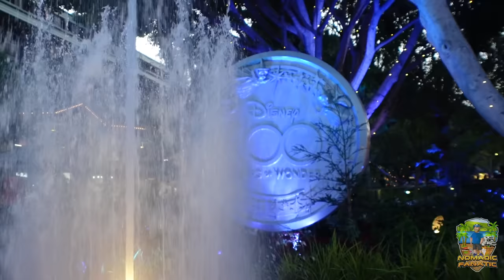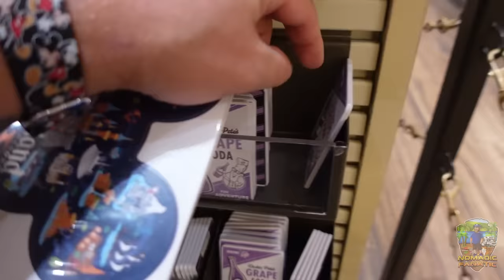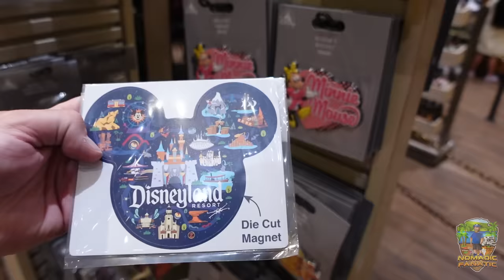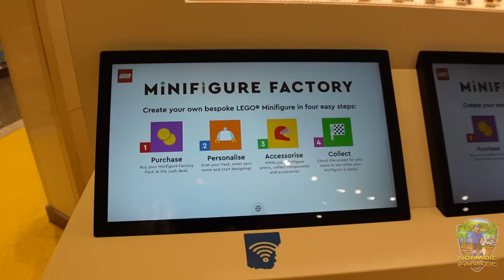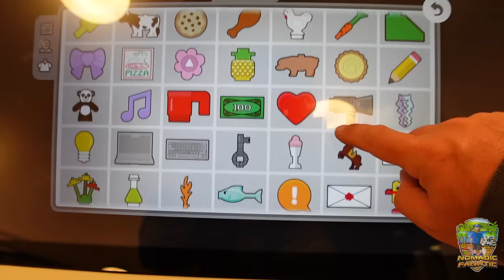Forced To Go To Disneyland... I Put Up a Fight... KIDDING!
Here is my gear & some popular questions answered:

*Main Camera: Sony A7 IV With 20mm 1.8F Lens
*Stealth Camera: GoPro 10 With Mod Box, and Volta Grip
*Backup Camera: Sony ZV-1
*Vlog Lens: 12-60mm Kit lens
*Stabilizer: Zhiyun Crane 2 (For B-Roll)
Slow Motion: Shot 1080p 240fps. Reduced to 8% in Post Production
Additional Audio: Sony ICD-PX333
Editing Laptop: 2019 16” MacBook Pro 2.4GHz 8-Core i9 ~ 64GB Ram ~ 2TB SSD
Editing Software: Adobe Premiere Pro CC
Aerial Drone Shots: DJI Mavic2 Shot in 2.7K Downscaled to 1080p
RV MPG: 7-8mpg depending on generator use.
Charge Controller: Victron MPPT 150/85-TR
Inverter/Charger:  Victron 3000 watt MultiPlus
Batteries: Battle Born Lithium 100ah x 5 = 500 amp hours.